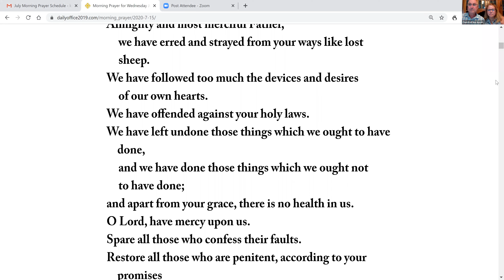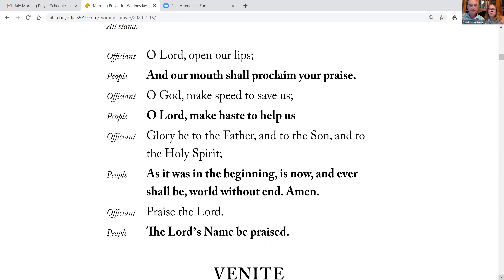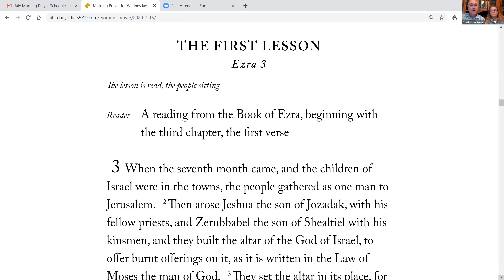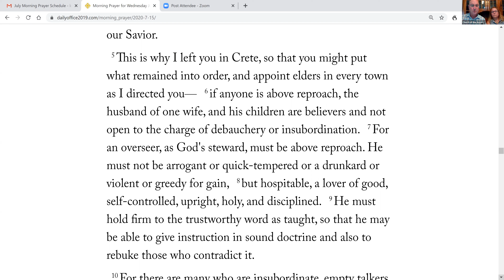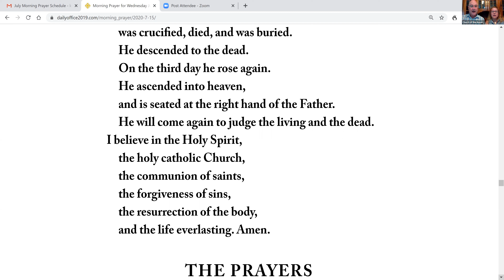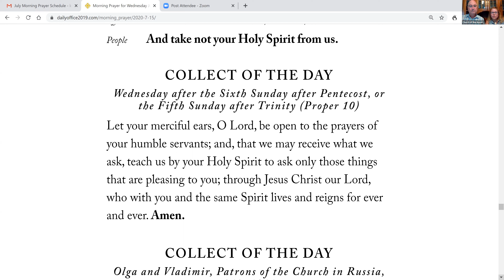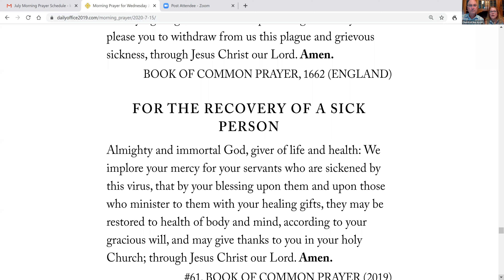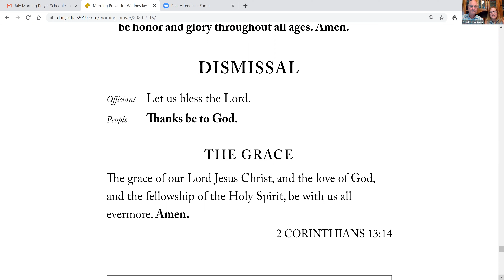Wednesday, July 15: Morning Prayer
Morning Prayer with Kirk and Kim Wadsack